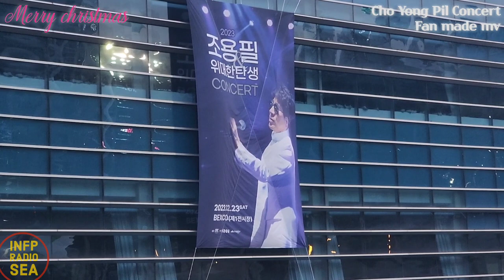조용필 연말 콘서트 메리 크리스마스 2023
조용필 콘서트 2023 메리 크리스마스 | 인프피라디오씨 116회
오늘은 가왕 [조용필님의 연말 콘서트 현장] 입니다.
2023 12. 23. 부산 벡스코 연말콘서트 현장 다녀왔습니다.
팬의 마음으로 크리스마스 뮤비로 만들었습니다. 🥰
열창해주신 조용필님 크리스마스 행복하게 보내세요.
모나리자 앵콜곡으로 불러주셔서 정말 좋았습니다. 😍

조용필님 20집 세렝게티처럼 좋습니다.
링크첨부 합니다. 꼭 들어보세요. 추천!